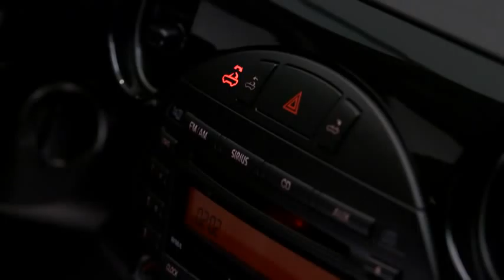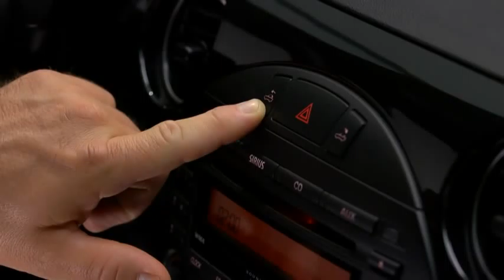2013 Mazda MX 5 Miata — Power Retractable Hard Top Mazda USA